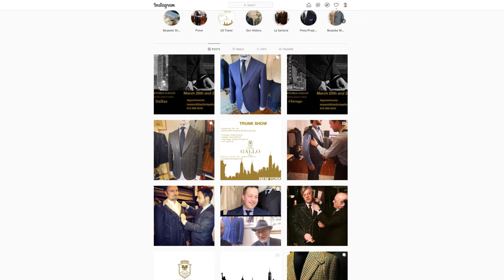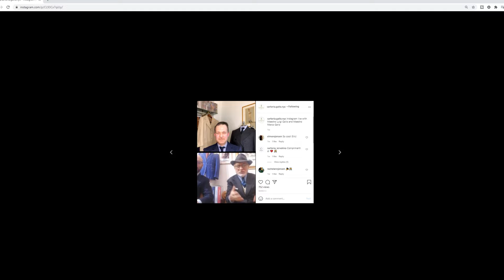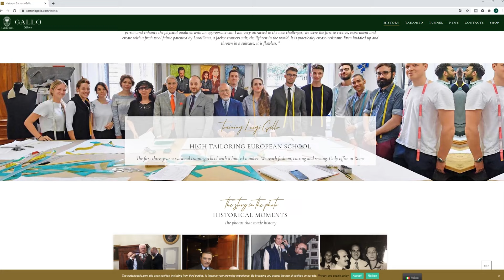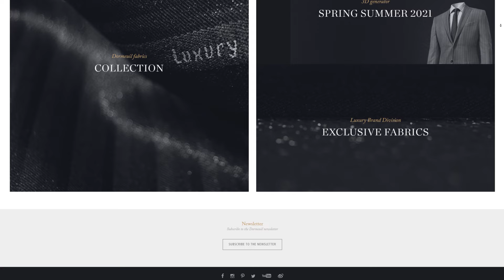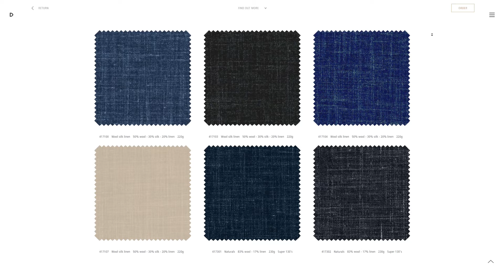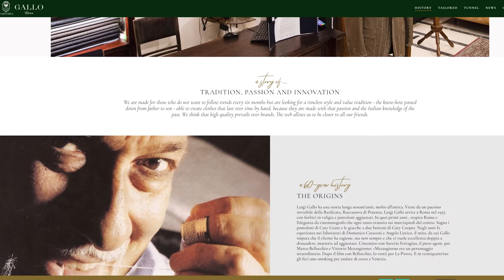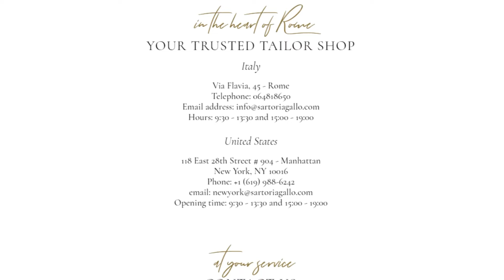Get A Proper Italian Suit in New York FINALLY! I Eric Jensen of Stefano Bemer NYC [Ft. Eric Jensen]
New York has a new Roman Italian Bespoke tailoring house opening their doors, and we talk with Head Cutter Eric Jensen to hear all about his merger with Stefano Bemer and their move to opening a bespoke tailoring shop in New York.  Authentic bespoke Italian suits are difficult to find in the U.S. and in the Roman style even more so.  Kirby Allison is very excited to hear that Stefano Bemer is opening a bespoke by Eric Jensen Park Ave location in New York and can't wait to get a new suit commissioned.

Contact Eric Jensen of Stefano Bemer

Announcing the First Eric Jensen of Stefano Bemer bespoke US Tour! Upcoming 2021 Trunk Shows
Chicago - March 25 & 26
Dallas - March 28 & 29
San Diego - March 31 & April 1st
LA - April 3rd

Simonnot Godard "Fil de Bouche" R5 Handwoven Vintage Linen Pocket Square

00:00 Introducing Eric Jensen Head Cutter of Stefano Bemer in NYC
01:43 The Big Announcement and What That Means
06:18 How Many Hours Does A Italian Bespoke Take To Make
07:56 The New Process And Sending Suits to Rome For Sewing
09:04 What This Merger Means To Making More Italian Suits For More Customers
10:01 What Is The Roman Style Of Italian Suit
10:50 Different In Italian Style Of Italian Suits
11:14 Trunk Shows Coming Up
11:42 Talking Kirby's Next Italian Suit
21:07 How To Contact and Book An Appointment With Eric Jensen of Stefano Bemer
23:17 Like and Subscribe To Kirby Allison

Suit @ericjensen_mastertailor
Shirt Bespoke Charvet Dress Shirt, White @charvet_official
Braces